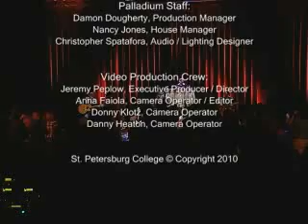An Evening with Firefall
This acoustic version of Firefall performed at the Palladium Theater, St. Petersburg College, in April 2010.

Jock Bartley, Steven Weinmeister and Bil Hopkins joined by Tampa percussionist Joe Lala.

This concert featured their hits: It Doesn't Matter, Livin' Ain't Livin', Just Remember I Love You, Strange Way, Goodbye I love you, Cinderella, You Are the Woman, and Mexico.